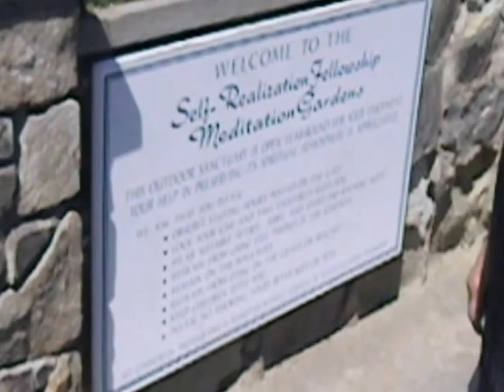Pompi Subhash at SRF 4-4-2017